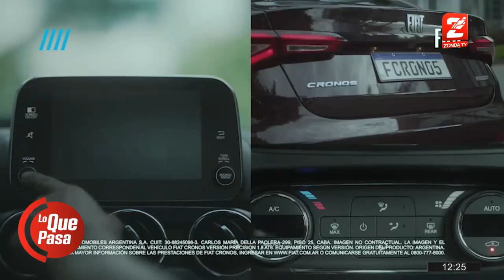Matias Russo, informe automovilismo